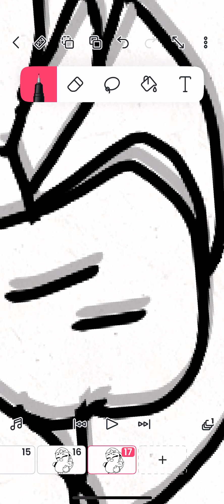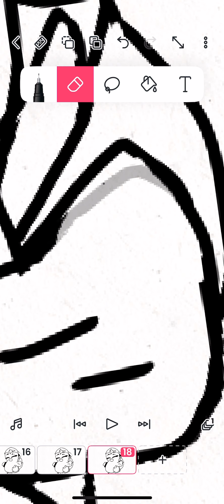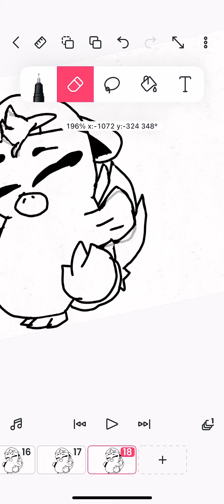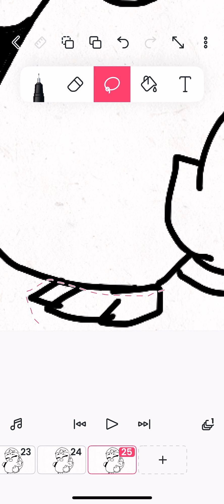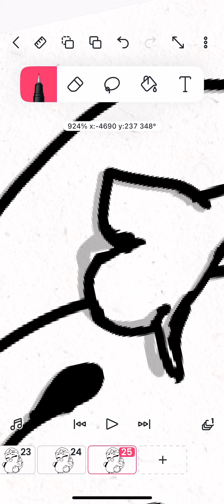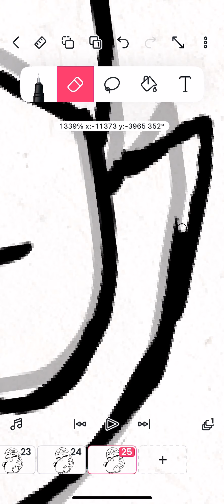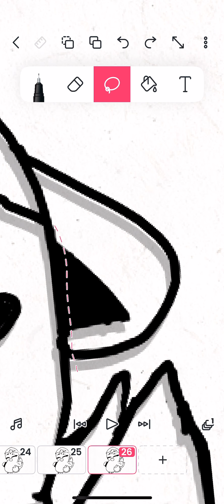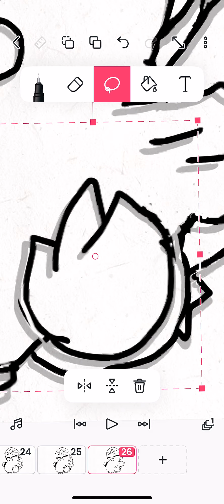Making a shuba duck animation (p.1-p??)